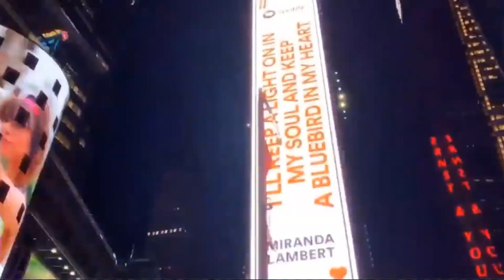TRAP Music "New York night Life"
MusicMakerJam app
DDJ-400 Mixer

Camera of Nature Mix